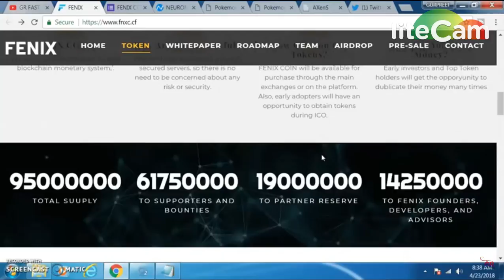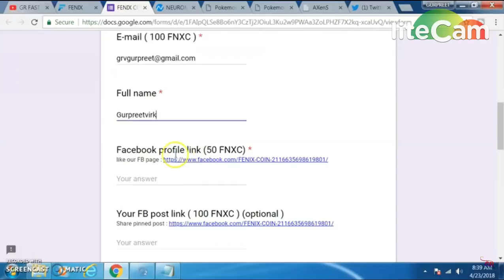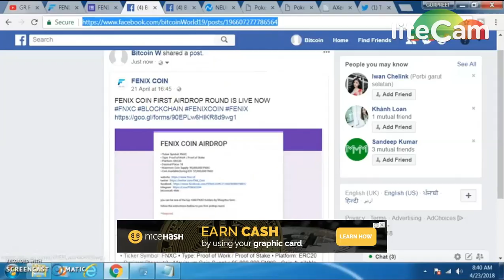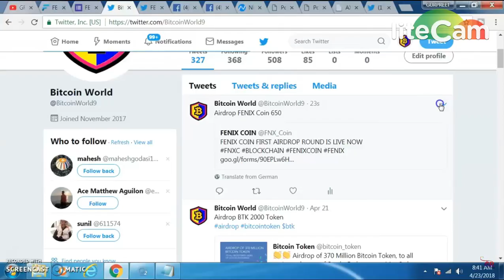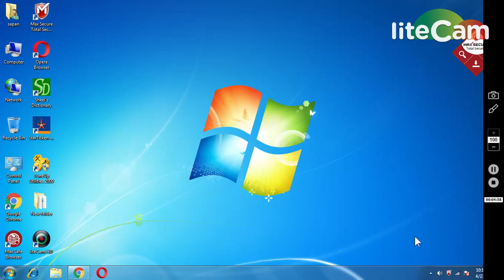FENIX 600 COINS || NEW AIRDROP MUST JOIN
1) BOOKMARK MY SITE FOR TOKEN UPDATE ABOUT EXCHANGE

     PQlI22dostomA
3) GRFAST TELEGRAM CHANEL FOR TOKEN EXCHANGE :